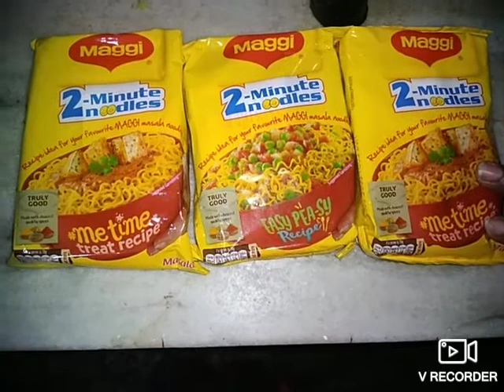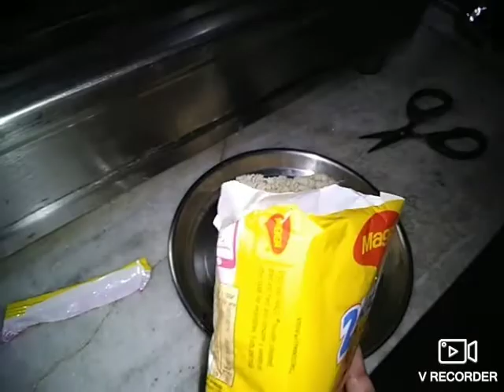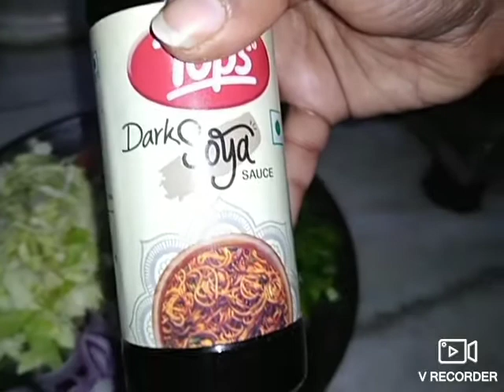Chowmein Style Maggi